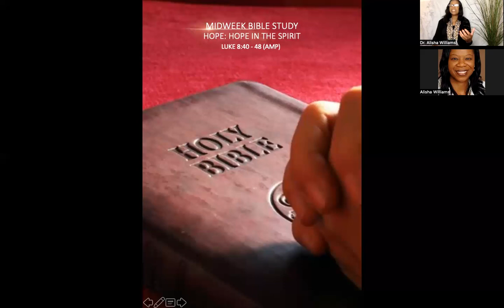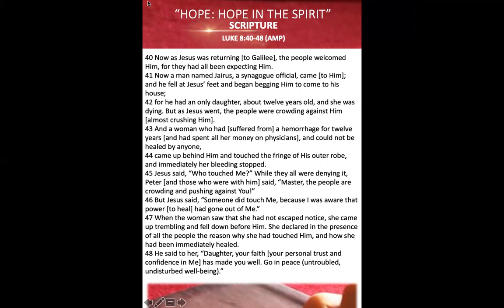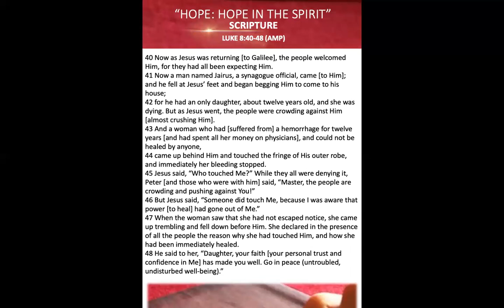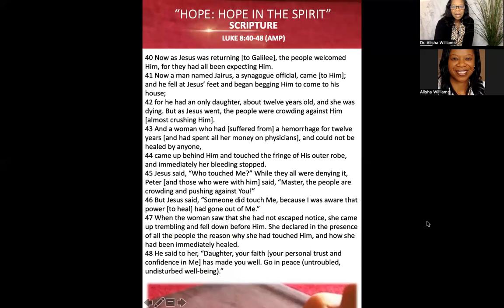Midweek Bible Study October 20 2022 Hope In The Spirit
October 2022 Midweek Bible Study October 20 2022 - Hope: Hope In The Spirit
Scripture: Luke 8:40-48 (AMP)